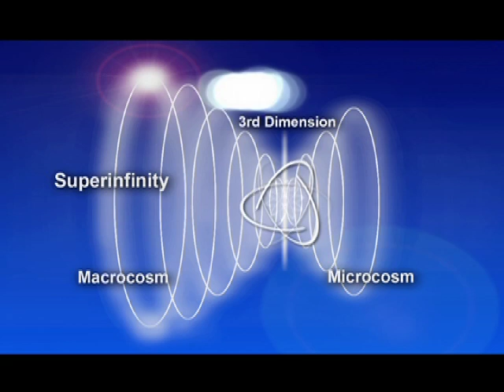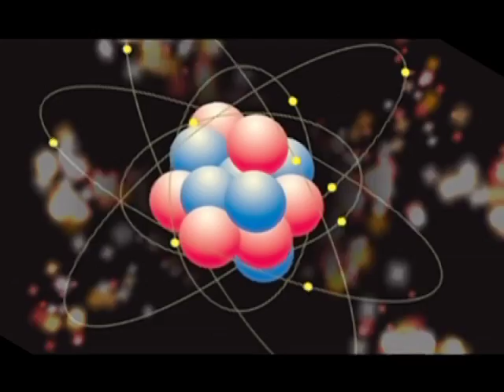Ernest L. & Ruth E. Norman, Cofounders of the Unarius Academy of Science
Listen to Ernest Norman, cofounder and advanced clairvoyant, explain the interdimensional energy principles in a video clip from Lesson 5 of "The Infinite Concept of Cosmic Creation," the core text of the Unarius teachings. The second clip is from an hour-long interview of Uriel (the spiritual name of Ruth Norman) talking about Earth's positive future.